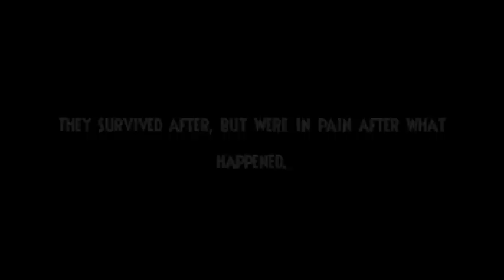Rockhoppor's NEWS - The Journey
Starring: Johnny Calabrese and Hector Diaz